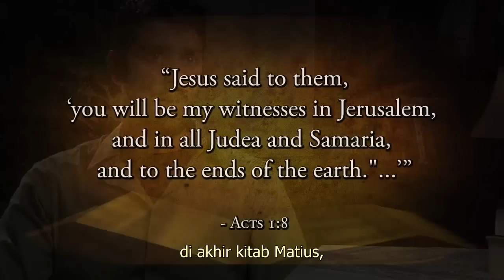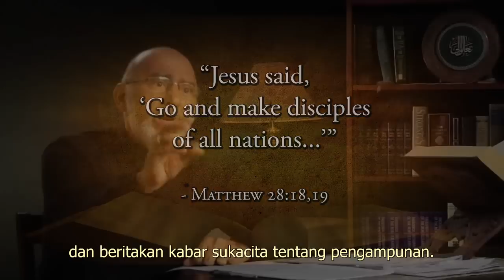(Ind) 2.4 Apakah Isa Datang Hanya Untuk Kaum Yahudi?